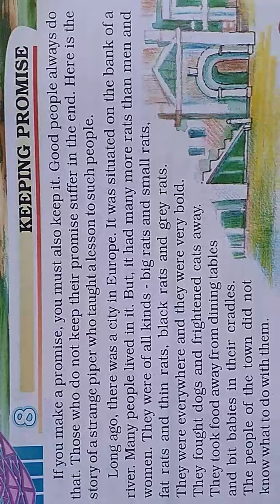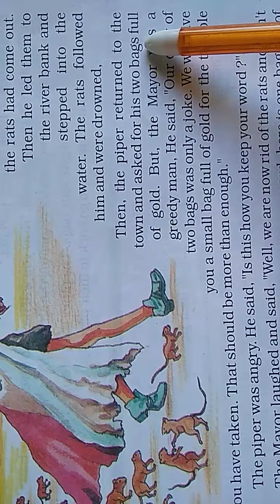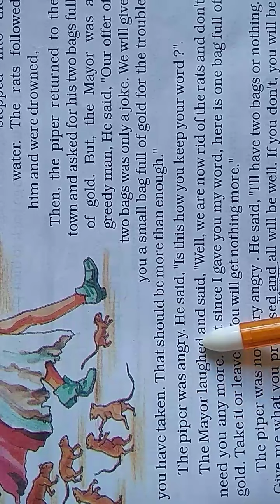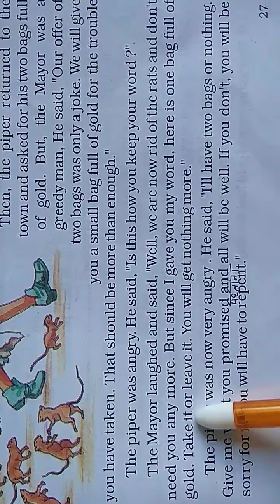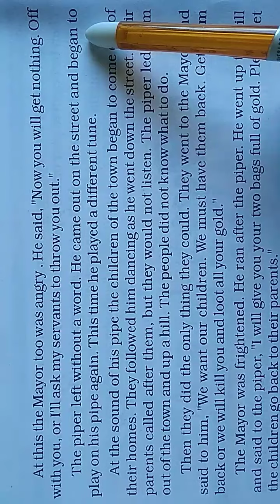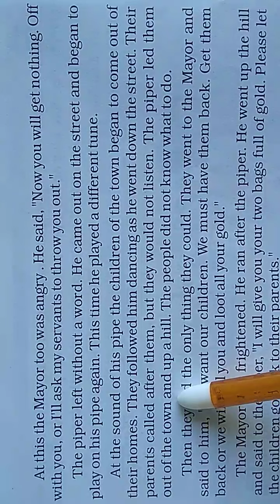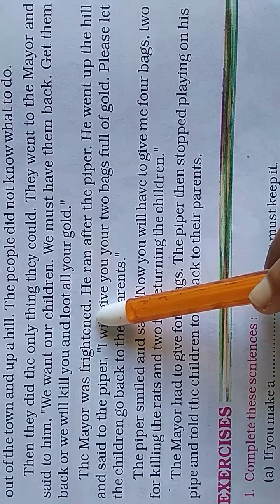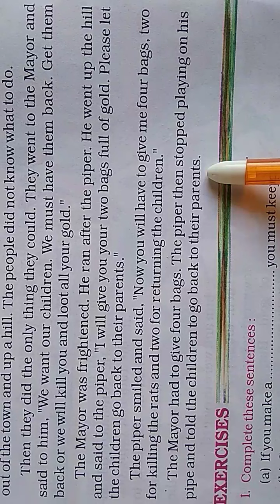Class 6th Fragrance Chapter 8 Part 2 by Pooja Das, CEC